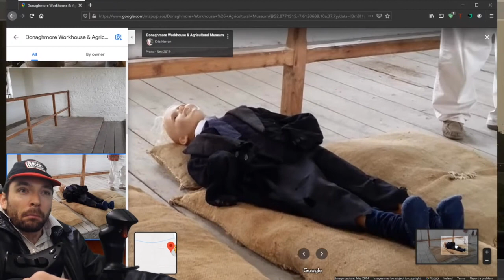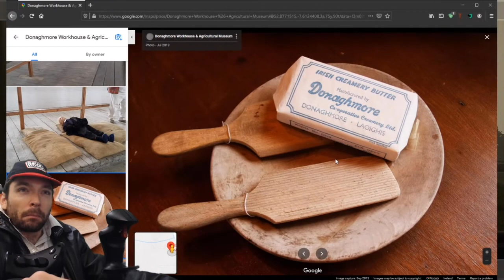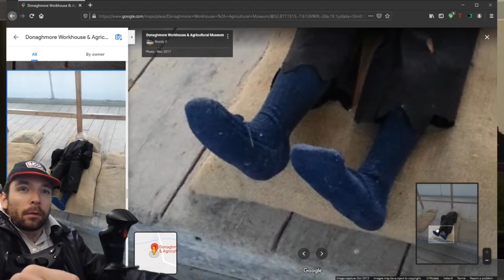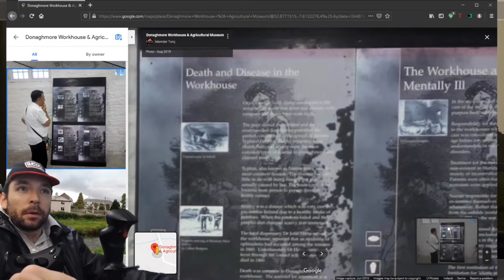Tommy Shlug - Donachmore Workhouse